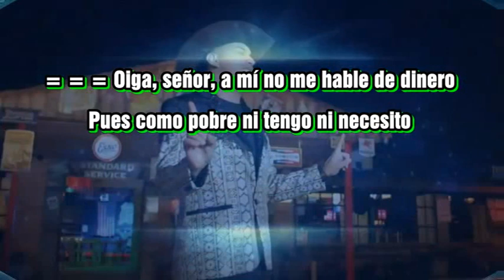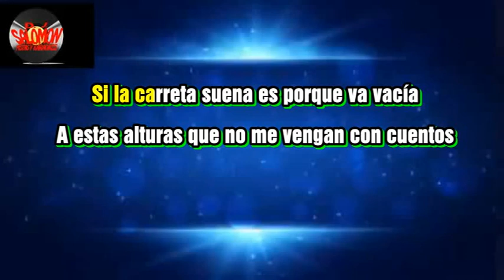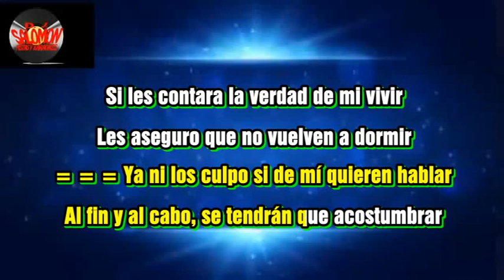NI TENGO NI NECESITO YEISON JIENEZ KARAOKE Y PISTA AL +57 3133841464